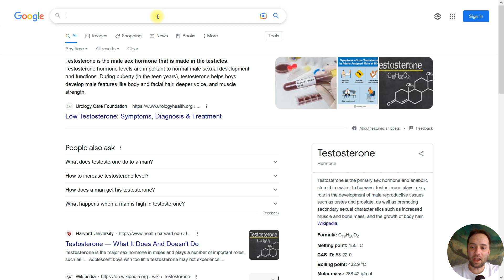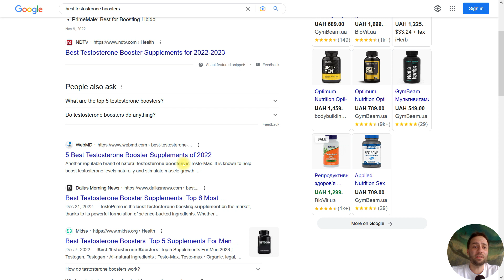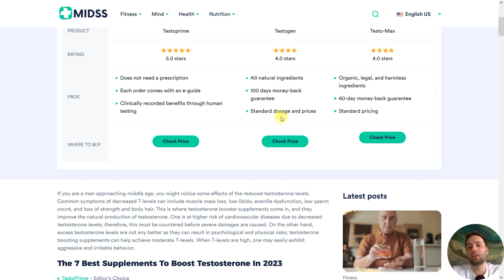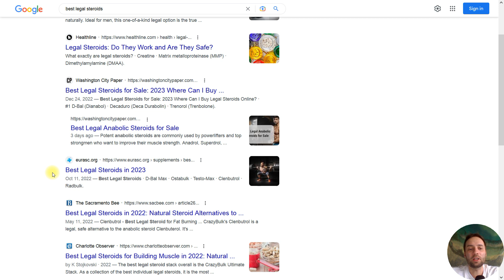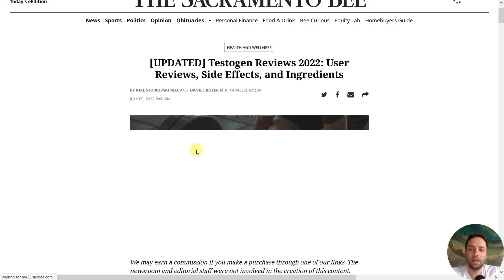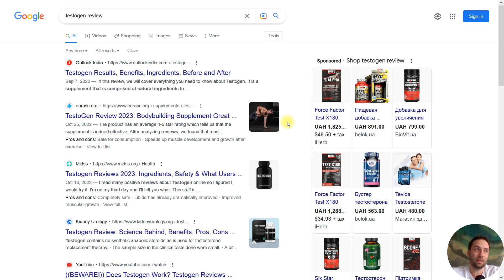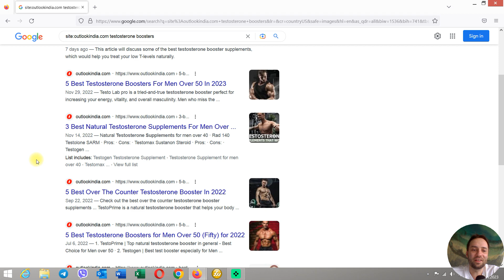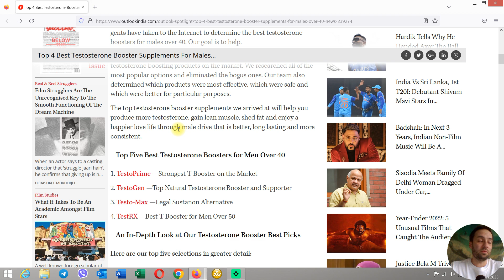📰How to Rank Sponsored Posts(News Sites) on Google in 2023. SEO Method🚀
✅ Get my personal help with sponsored posts and you will be able to rank your paid article easily.

This is the most effective SEO method in 2023.

You will learn more about news media posting and rankings in this video. It's really easy to get the placement, but it's not cheap. Here are the steps:
1. Research the market
2. Learn the competitors' posts
3. Choose the right news site and contact the advertising team
4. Prepare and optimize the article, add links, images, and keywords
5. Publish the article and enjoy the first rankings on Google

There are only 2 effective SEO methods these days: expired domains and sponsored posts. to check out my course "How to turn expired domains into GOLD".